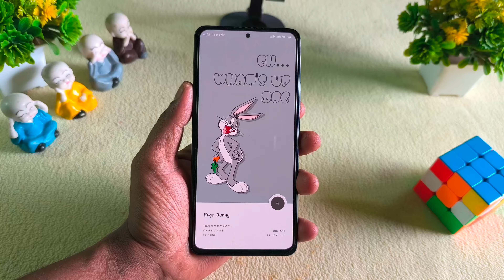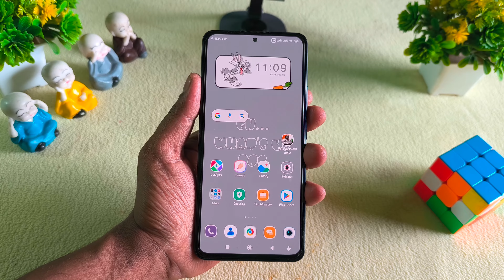Top.3 MIUI 14 Pro themes | Best Pro MIUI 14/13/12 Themes 🤩 control centre and volume bar support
-Life Hacks
-Experiment videos
-unboxing.
-review.
-technology.
-Miui Themes
-Miui update

WARNING! !
Gowri Tech🙏❤️